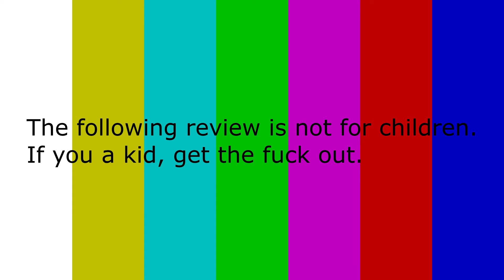Zeke Watches Toku Kamen Rider Zero One Ep 7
Butter Bot: What is my purpose?
Rick: You serve butter.
Butter Bot: Oh, God.
Rick: Yep, welcome to life.